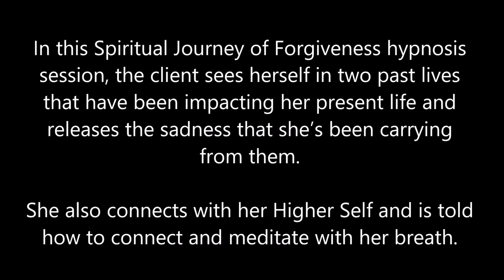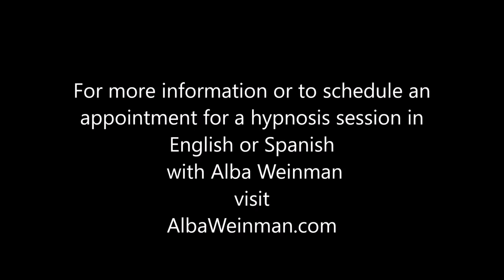218 Alba Weinman - Letting Go of the Sadness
In this Spiritual Journey of Forgiveness hypnosis session, the client sees herself in two past lives that have affected her present life and releases the sadness that she’s been carrying from them.  She also connects with her Higher Self and is told how to connect and meditate by breathing.